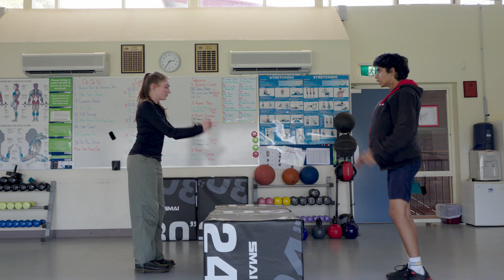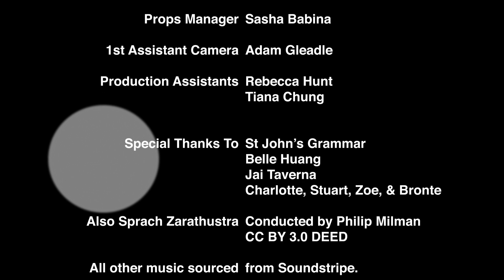No Time To Dine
The Doughnuts Are Forever crew are back with a sequel.🍋🍩